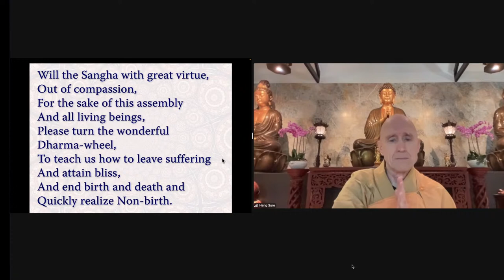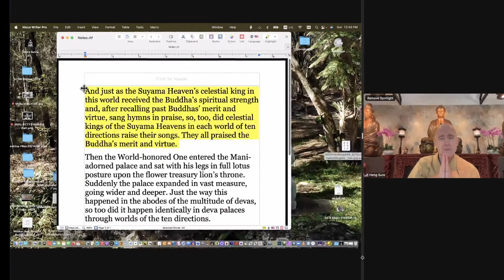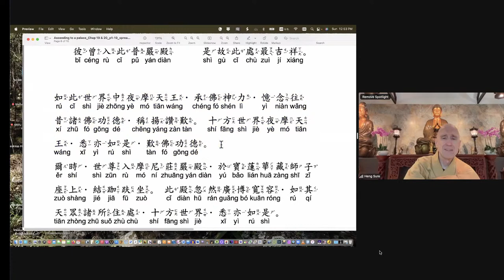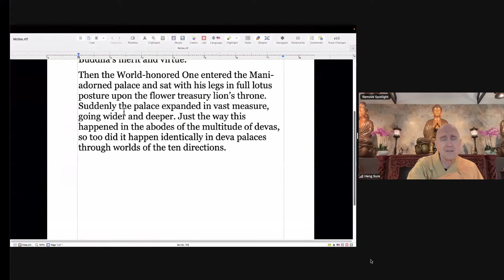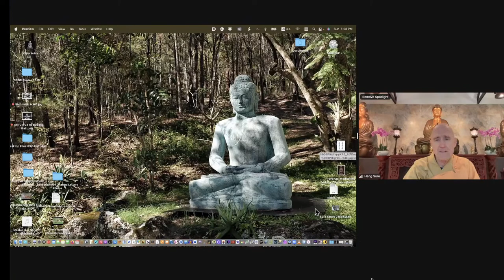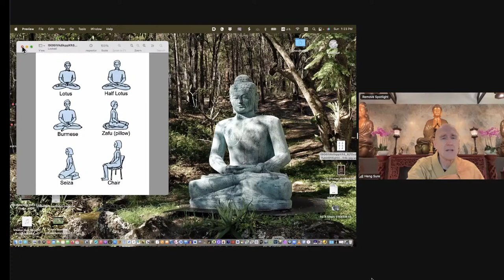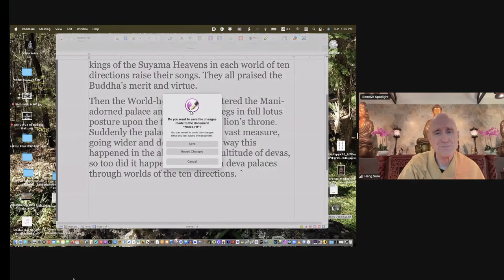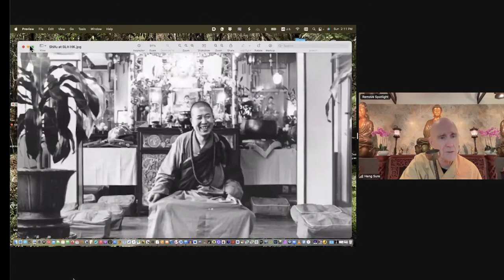Avatamsaka Sutra 'Ascending to A Palace of the Suyama Heaven' Lecture by Rev. Heng Sure #8